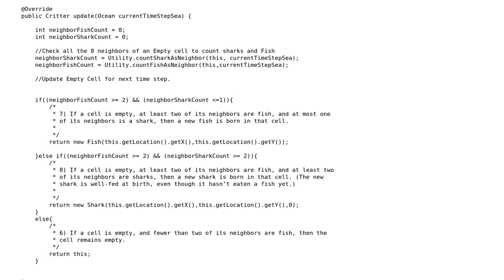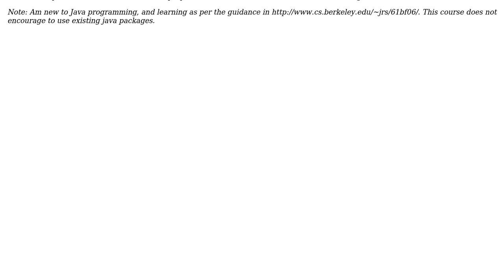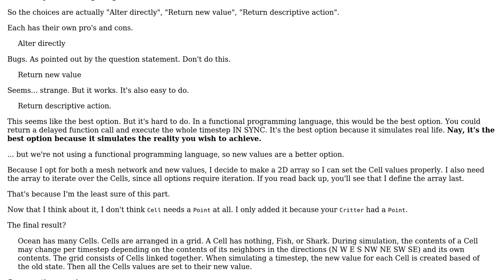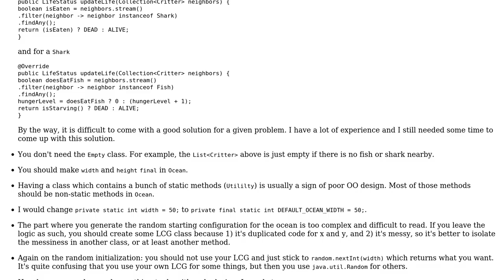Does this simulation follow abstraction and encapsulation? (2 Solutions!!)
Does this simulation follow abstraction and encapsulation?

With thanks & praise to God, and with thanks to the many people who have made this project possible! | Content (except music & images) licensed under CC BY-SA | Music | Images & others | With thanks to user toto2 user Pimgd user overexchange and the Stack Exchange Network Trademarks are property of their respective owners. You are responsible for your own actions.